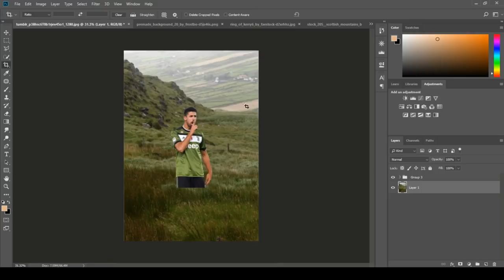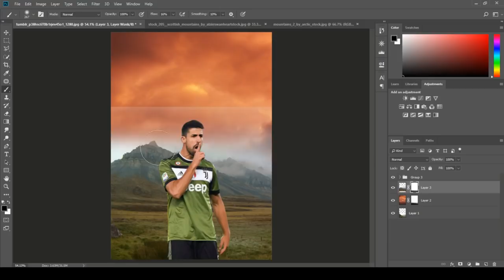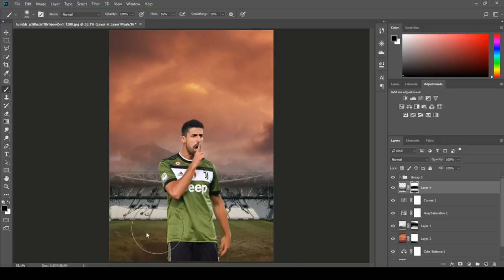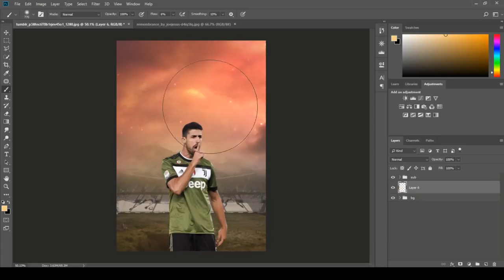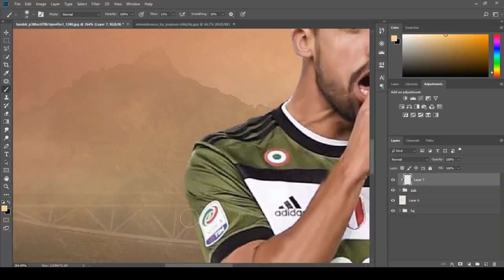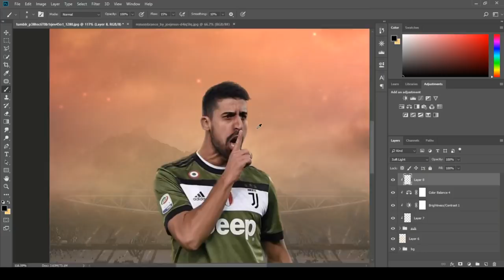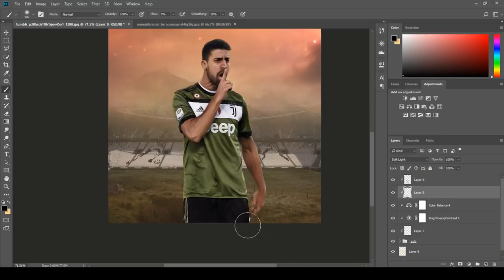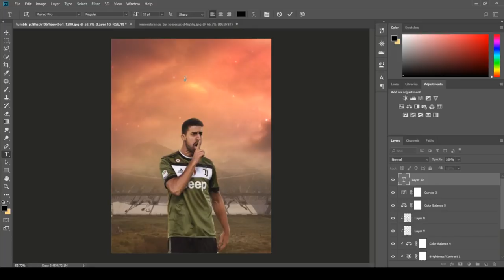Photoshop Tutorial - Sami Khedira Juventus Design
In This Video Juventus Star Sami khedira Manipulation wallpaper
and Also showing How To blend Subject With Background Perfectly.

⚽ Other Juventus Photoshop Design⚽

How to Blend Subject and Background perfectly.
How to Create Football wallpaper.
How to Create Football Poster in Photoshop.
How to Blend Image Perfect